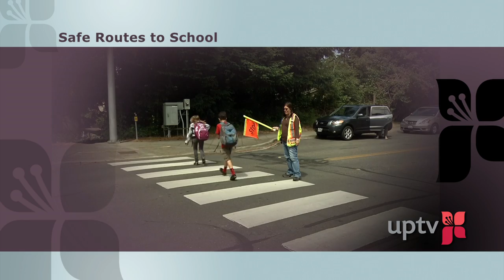Safe Routes to School - PSA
Safe Routes to School Grants have helped pave the way for all of the new sidewalks and bike lanes in University Place.